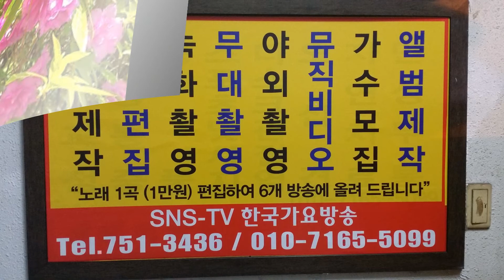밤에떠난 그대 이대의--한국 가요 방송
밤에떠난여인--이대의--한국 가요 방송